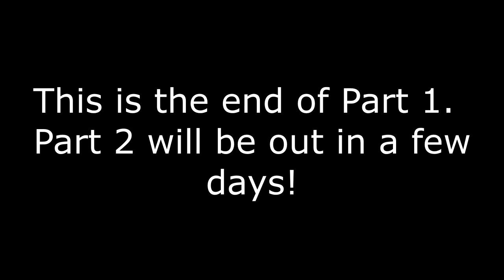PICKEREL PARADISE!!! Day 1 of Maine Fishing Trip (Part 1)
Hey all! This is part one of Day 1 of my Maine fishing trip. We were hitting pickerel left and right! Hope y'all enjoy! Created with Movie Studio